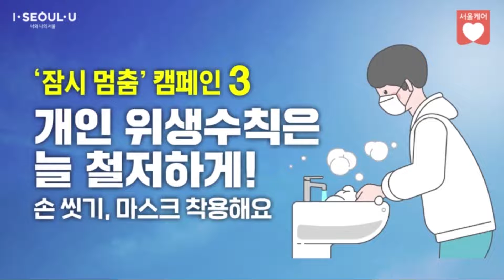[서울시] 코로나19 예방을 위한 2주간의 '잠시 멈춤' 캠페인ㅣ내외뉴스통신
안녕하세요. 내외뉴스통신🎥입니다.
코로나19 바이러스로 고생하고 계시는 시민분들
잠시 멈추고 코로나로부터 스스로를 지킵시다.

☑실천수칙
1. 모임 연기, 외출 자제
2. SNS로 소통하기
3. 손씻기, 마스크 착용 하기